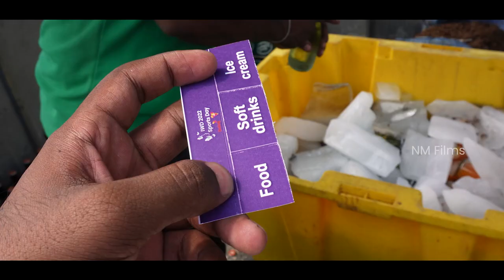GLIMPSE Of The Dialog IWD 2022 Sports Day | Dialog Axiata PLC | NM Films Vlog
Glimpse of the International Women's Day 2022 Sports Day held on 13th March in the Independence Square. Organized by Service From My Heart (SFH) Team in Dialog.